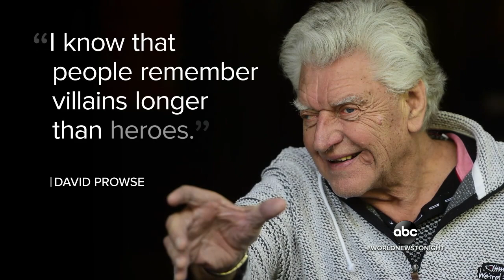David Prowse, the original Darth Vader, dead at 85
For years, Prowse brought the ultimate movie villain to life.